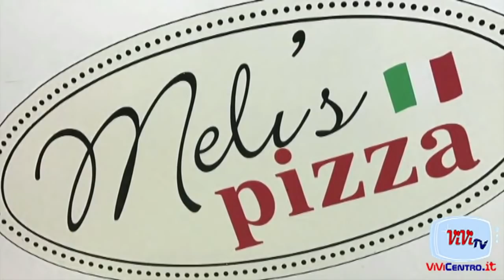Catania Juve Stabia FABRIZIO MELARA 17032019